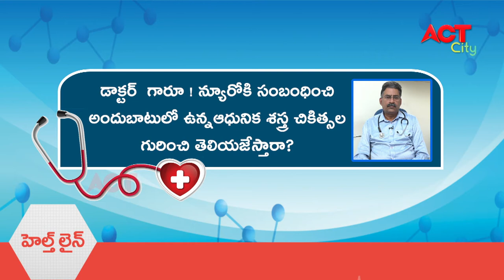DOCTOR VIJAYA SEKHAR NEUROSURGEON HEALTHLINE